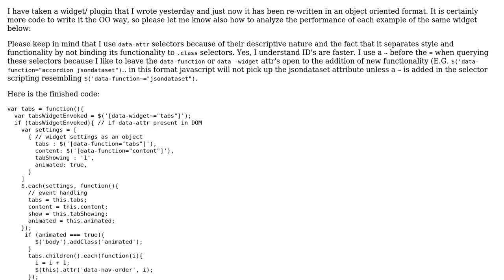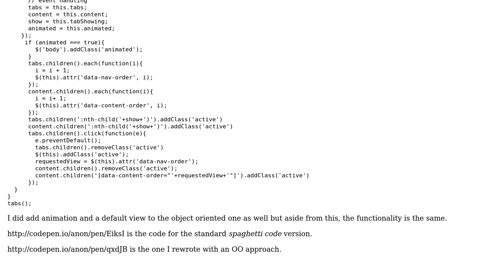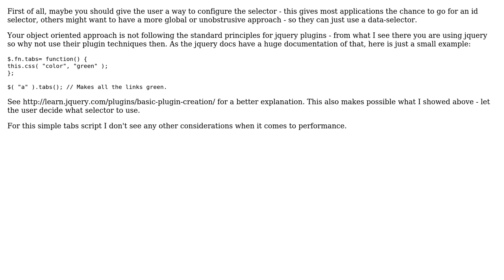Code Review: Object Oriented vs Not jQuery & JS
With thanks & praise to God, and with thanks to the many people who have made this project possible! | Content (except music & images) licensed under CC BY-SA | Music | Images & others | With thanks to user NicholasAbrams user Jamal user Alexander Kludt and the Stack Exchange Network Trademarks are property of their respective owners. You are responsible for your own actions.